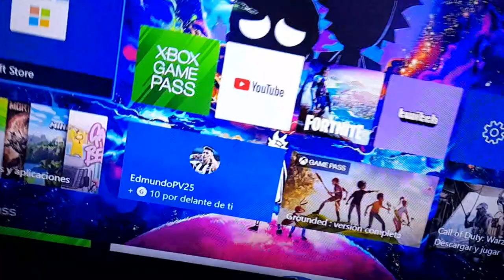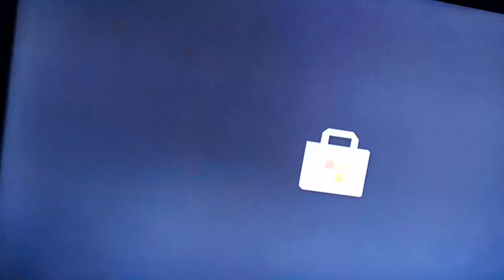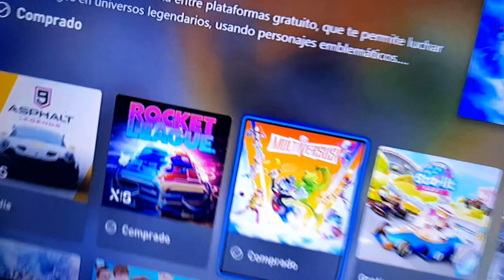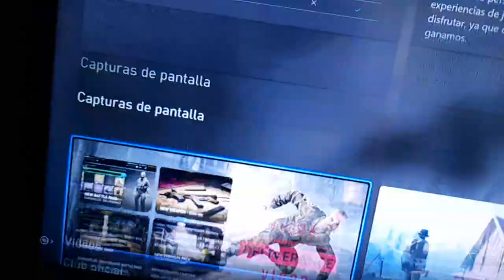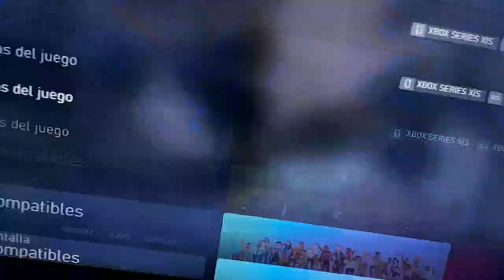💵APROVECHA!! XBOX!! RAPIDO ESTE JUEGASO!!!! OBTENLO *SIN PAGAR* NADA!!!💵 2023